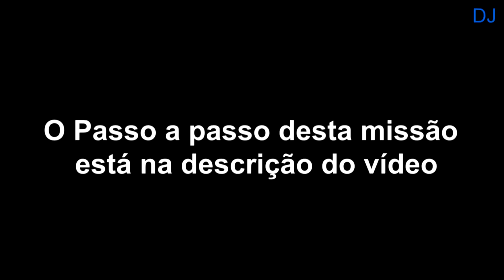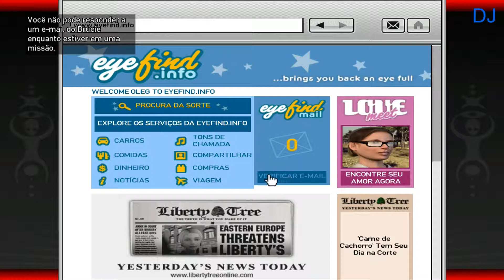Grand Theft Auto IV - Wrong is right / O errado é certo Gameplay #40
Não deixe de acrescentar sua opinião nos comentários!
Nome da missão em inglês: Wrong is right
Nome da missão em português: O errado é certo
Recompensa: